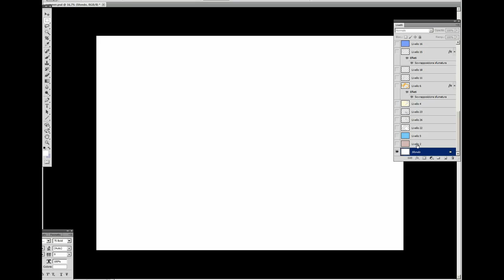FILE 021 | EXPOSURE (FAILED RECORDING)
Daily warm up sketch/design routine.

I give myself 1hr limit to come up with some character design, illustration or graphic design element.

Opening and closing jingles: Click Pop, Buromaschinen, Olson (v3), Boards Of Canada